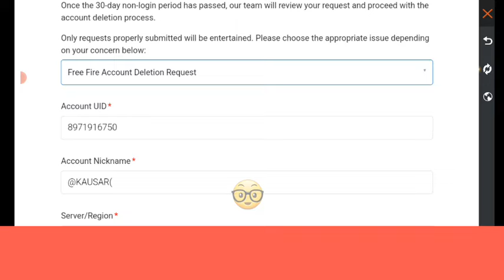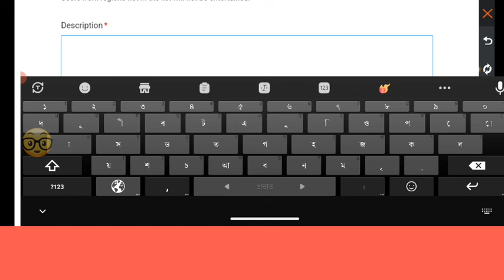Cómo eliminar una cuenta de Free Fire de forma permanente | Eliminar una cuenta de Garena Free Fire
Cómo eliminar una cuenta de Free Fire de forma permanente | Eliminar una cuenta de Garena Free Fire (2024)

Hoy voy a mostrar cómo eliminar una cuenta de Free Fire de forma permanente. Mira este video para aprender a eliminar una cuenta de Free Fire de forma permanente.

Aprende a eliminar una cuenta de Free Fire de forma permanente.